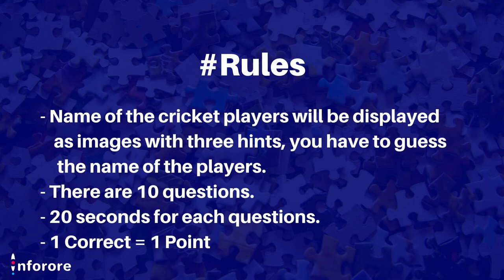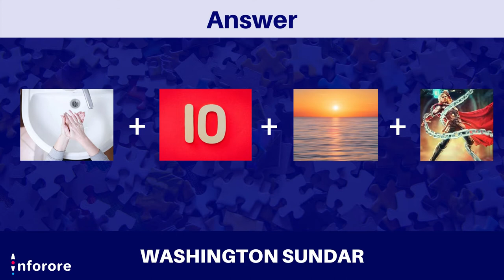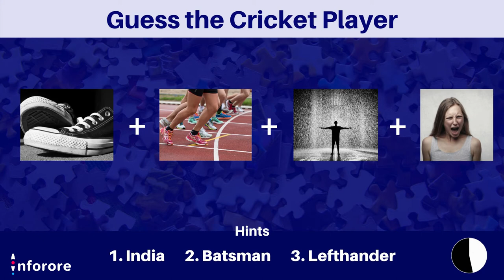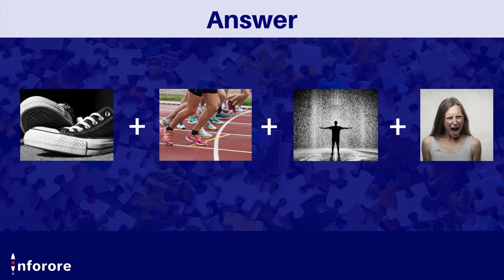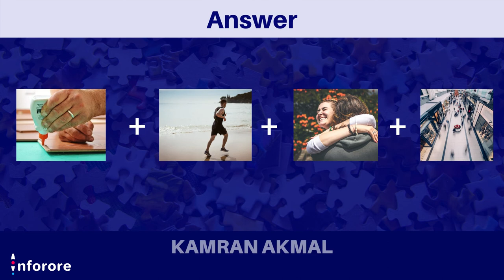Cricket Connection Game | Guess the Cricket Players | Cricket Players Quiz | Sports Connection Game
Connection Game ! Can you guess the cricket players? Here are 10 connection questions with 3 hints, you have about 20 seconds to guess the players and then the answer will reveal.